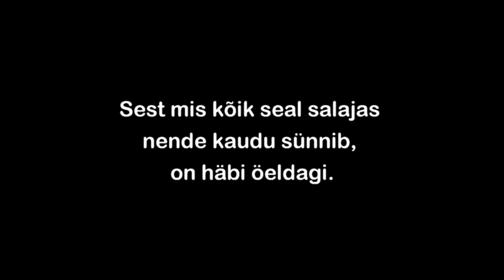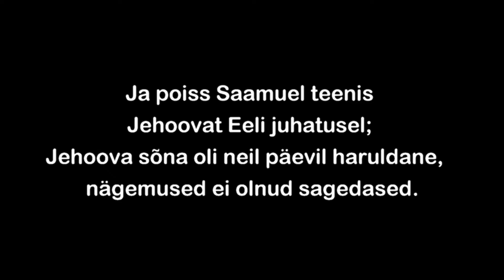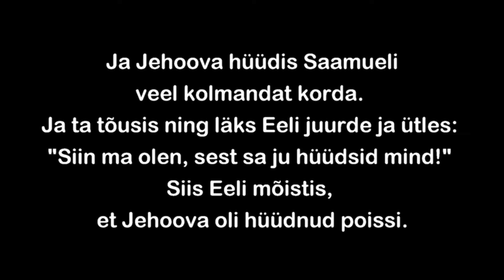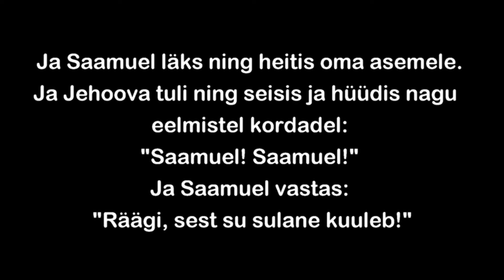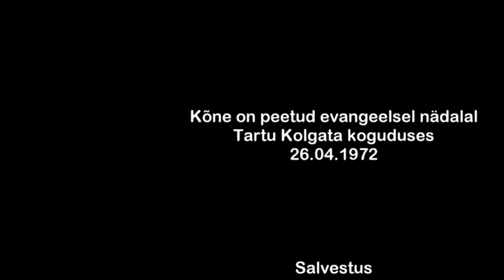Herman Mäemets - Jumala kutse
Herman Mäemets (s. 1934) oli pastor Kuressaare Siioni koguduses (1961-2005) ja Saaremaa esindajana EEKB Liidu töös ligi 40 aastat. Omandanud õpetaja kutse, töötas mõnda aega koolis, kuid vabastati ideoloogilistel põhjustel. Noore mehena otsis selgust tuleviku osas ja Suure-Jaani koguduse koosolekult jäid hinge kõlama laulusõnad: „Miks seisate tööta, kui viinamäemees teid kutsub ju tööle, sest lõikus on käes“. Herman sai kinnituse Jumalalt, et edasine töö on vaimulikul viinamäel. Esimeseks koguduseks oligi Suure-Jaani kogudus.
Herman Mäemets täiendas oma teadmisi võttes osa usuteaduslikest vaimulikest kaugõppe kursustest. Oli aastate jooksul sagedaseks külalisjutlustajaks evangeelsetel nädalatel üle Eesti.  Herman Mäemets on avaldanud sellise mõtte: „ Kui oleme pühendunud kutsele, mille Jumal on andnud, siis see sunnib meid ja Jumal avab oma sõna.“